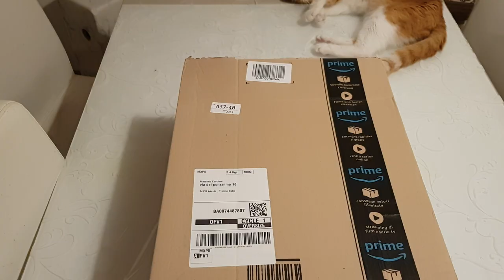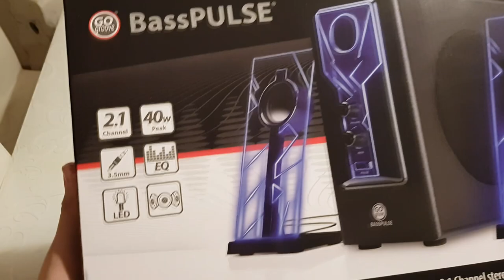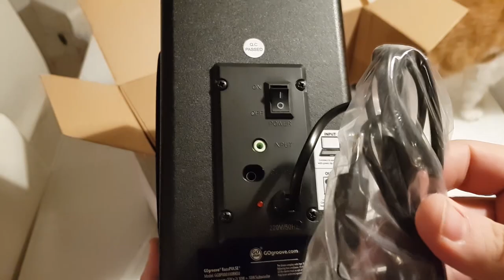CASSE 2.1, 40W della GOgroove - RECENSIONE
Stanco delle mie inutili casse creative 5.1, ho deciso di comprare un nuovo sistema audio, un semplice 2.1 da 40W della Gogroove con illuminazione a led.
Le ho comprate su amazon a questo
spero che vi piacciano lasciatemi i vostri pareri qui sotto.